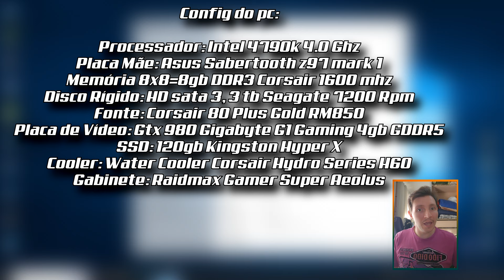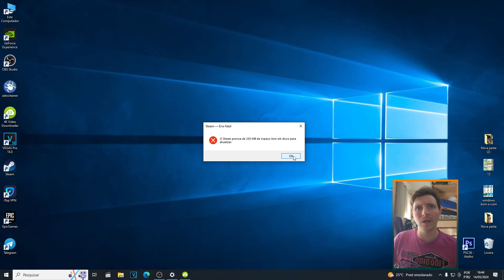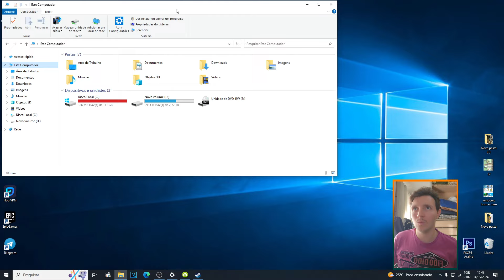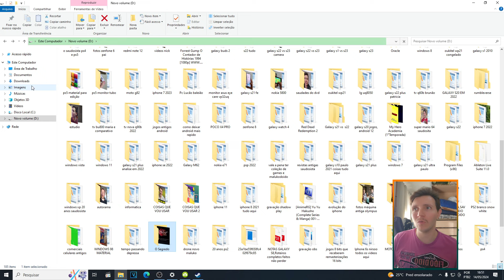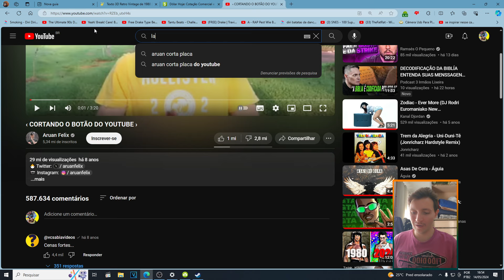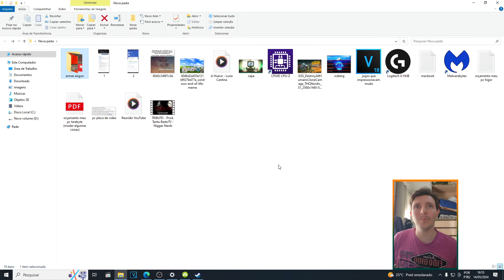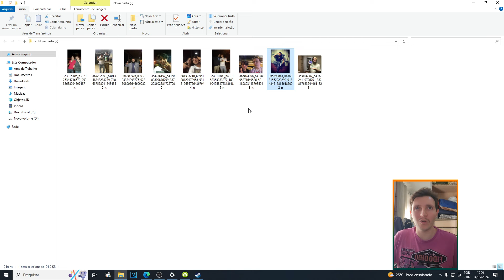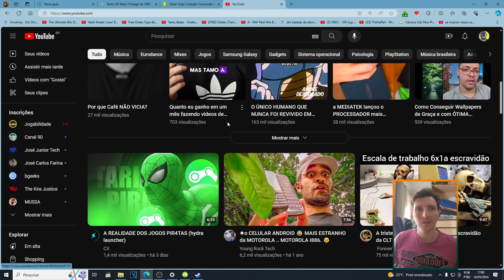Você Está Preparado? Descubra Segredos Chocantes do Meu PC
Guilherme
Rua Espanha 40
CEP:86181050
Cambé PR

Hoje vou revelar os segredos mais obscuros e perversos do meu pc, sabe aquela pasta secreta onde guardamos coisas comprometedoras? Ou pelo menos quase isso kkk então divirta-se e espero que goste do conteúdo